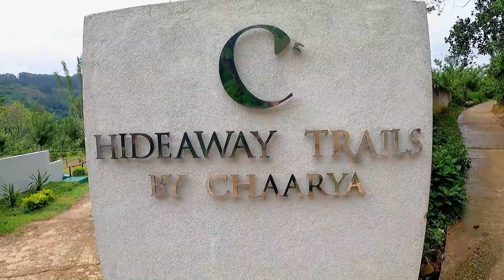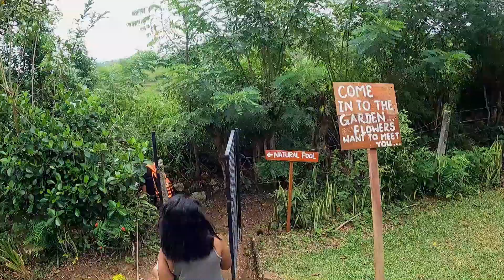Ella camping ⛺️ | හැමෝම හොයන camping place එක😱| The journey of takeshi | Sri Lanka 🇱🇰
Ella camping ⛺️ | හැමෝම හොයන camping place එක😱| The journey of takeshi | Sri Lanka 🇱🇰 | Ella https

ඇල්ල නගරය දෙස් විදෙස් සංචාරක ආකර්ශණය ඉතාමත් ඉහළ ලෙස අන්දමින් දිනාගත්ත නගරයක්, ඉතින් මේ දවස් වල ගොඩක් අයට තියන ප්‍රශ්නයක් තමයි ඇල්ලේ camping කරන්න place එකක් තියනව ද කියන එක. ඔව් තියනවා අපිටත් අහම්බෙන් හම්බවුණ සුන්දර තැනක් තියනවා.. ඒ place එක ගැන තමයි මේ වීඩියෝ එකෙන් ඔයාලට කියන්නේ..

🛑Video link : //youtu.be/-DsbaPBY_XA

         මේ camping place එකේ නම @hideaway ella camping @hideaway destinations campany එක යටතේ තමයි මේක කරගෙන යන්නේ.. ඉතින් අපි දෙන්නත් ගියා මේ සැගවුණ ගමනාන්තයේ රාත්‍රී කදවුරු බදින්න.. ඒක අපිට වෙනස් ම අත්දැකීමක් වුණා..

      අපි උදේ 11.00 වගේ වෙනකොට මේ place එකට ගියා. මෙයාලගේ camping package එකට includ වෙනවා free natural pool එකේ සීතල වතුර ටිකකින් නා ගන්නත්.. ඉතින් අපි වේලාසන එතනට ගිය නිසා camping කරන්න කලින් අපි natural pool ගියා. අපිව එතනට එක ගිය හර්ශණ මල්ලී. ඒ මල්ලිත් මේ වෙලාවේ මතක් කරන්න ඕනී. ඊට පස්සේ hike එක පටන් ගත්තා විනාඩි 30 විතර hike එකක් තියවා camping place එකට..

        උඩට යනකොට පොඩි පොද වැස්සක් තිබුණා. ඒ වුණත් කිසිම ප්‍රශ්නයක් වුණේ නෑ මොකද එතන වැස්සට නොතෙමි ඉන්න පුලුවන් විදියේ හඩ් එකක් තියනවා. හවස්වෙන්න එයාලා අපිට tent ටික සෙට් කරලා දුන්නා. රෑ වෙන්න ගිණිමැලය, BBQ, dinner එක පිළිවෙලට ලස්සනට ලැස්ති කරලා දුන්නා. එතන evening view එක ගැන කියන්න වචන නෑ. ඒ තරම් ලස්සනයි.

උදේට sunrise එකට mini hike එකක් තියනවා. ඒ hike එකත් එයාලම එක්ක යනවා view point එකට. උදේ අපි නැගිටිනකොට ම උණු උණු කෝපි එකක් දෙනවා.. mini hike එක ගිහිල්ලා ආවහ breakfast එක දෙනවා.. ඒ හැමදේම හරිම පිලිවෙල ට පිරිසිදුව ට තියනවා.

මෙතන තියන විශේෂත ම දේ තමයි camping place එකේ washroom එකක් තියන එක.. අපේ camping vlog වලට වැඩිපුර ම අහලා comment එන ප්‍රශ්නයක් තමයි washrooms. ඉතින් ප්‍රශ්නෙත් මේ place එකෙන් විසදලා දීලා තියනවා.  මේ කාලේ හැටියට ඉතාමත් සාදාරණ මුදලක ට මේ වගේ සුන්දර අත්දැකීමක් ලබාදෙන්න hideaway ella camping ම තමයි.

මේ Camping place එක බලා ගන්න ලසන්ත අයියාවත් මතක් කරන්න ඕනී. යන හැමෝම එක සුහදශීලීව කථාකරලා අපි camping එක ඉවර කරලා එතනින් යනකම් ම අපිට අරක්ෂාව දෙන්නේ එයා. ඒ වගේ ම මේ campany එකේ owner කවීශ ජයරත්න ඇතුලු hideaway destinations staff එකේ හැමෝට ම බොහොම ස්තූතියි.. ලංකාවේ තියන සුන්දර camping place එකක අමතක නොවන අත්දැකීමක් ලබාදුන්න ට.

🛑කවීශ ජයරත්න : 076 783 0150

The journey of takeshi

❌Idalgashinna camping site | මේ වගේ දේවල් වලට මූණ දෙන්න වෙනවා | travel vlog | The journey of takeshi

Top traveling place
Best place in sri lanka
Idalgashinna
Travel more
Travel better
Travel couple
Travel lovers
Beach camping
Travel couple
Hulangala
Night camping
Matale
Camping place
Ella
Ella camping
Ella hotel
Idalgashinna

river water sound effect no copyright

 this music in my videos?